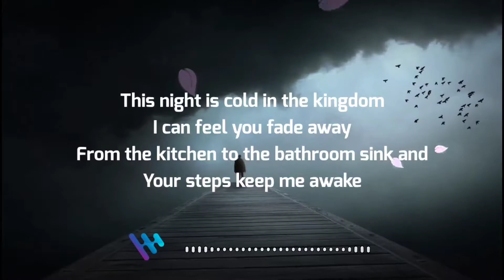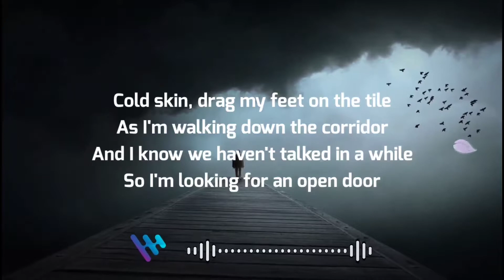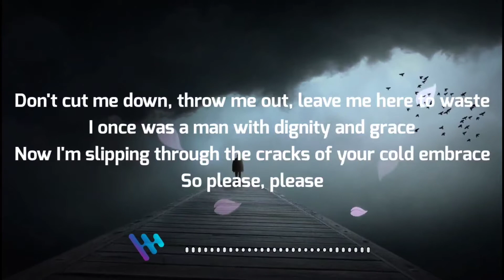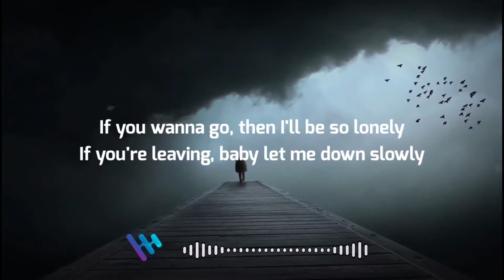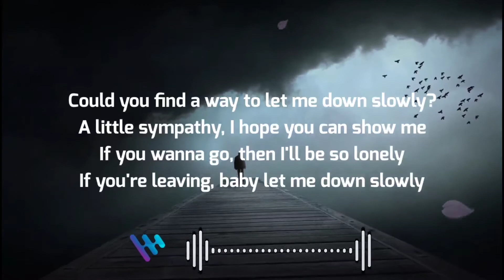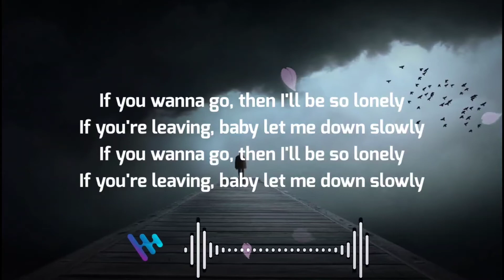Let Me Down Slowly ( Lyrics ) • Alec Benjamin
Lyrics -

00:00 [ Intro ]

00:11 [Verse 1]

00:23 [Pre-Chorus]

00:36 [Chorus]

01:02 [Verse 2]

01:14 [Pre-Chorus]

01:27 [Chorus]

01:52 [Bridge]

02:18 [Chorus]

02:50 [ Thank You ]